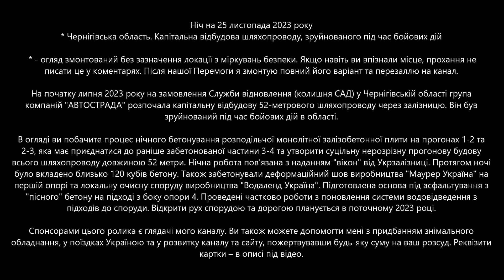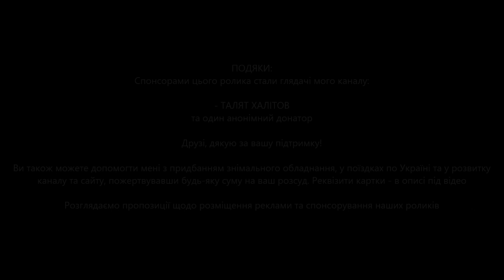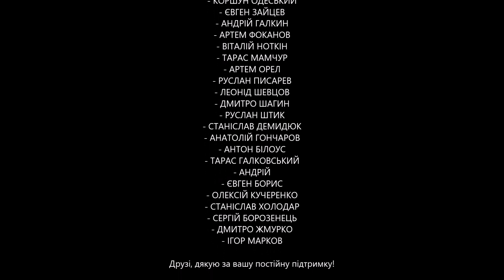* #6. Нічне бетонування шляхопроводу на Чернігівщині від "АВТОСТРАДИ". 25.11.2023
* Якщо я позначив огляд зірочкою, це означає, що ви бачите його неповну версію з міркувань безпеки під час війни. Після того, як небезпека мине, такі огляди будуть оприлюднені в повній версії. 👉  ВЕЛИКЕ ПРОХАННЯ: якщо локація не зазначена, то не треба писати її у коментарях. Навіть якщо вам здається, що ви впізнали місце. Такі коментарі будуть видалятися.

📜📜📜 Ніч на 25 листопада 2023 року. Чернігівська область. Капітальна відбудова шляхопроводу, зруйнованого під час бойових дій

На початку липня 2023 року на замовлення Служби відновлення (колишня САД) у Чернігівській області група компаній "АВТОСТРАДА" розпочала капітальну відбудову 52-метрового шляхопроводу через залізницю. Він був зруйнований під час бойових дій в області.

В огляді ви побачите процес нічного бетонування розподільчої монолітної залізобетонної плити на прогонах 1-2 та 2-3, яка має приєднатися до раніше забетонованої частини 3-4 та утворити суцільну нерозрізну прогонову будову всього шляхопроводу довжиною 52 метри. Нічна робота пов'язана з наданням "вікон" від Укрзалізниці. Протягом ночі було вкладено близько 120 кубів бетону. Також забетонували деформаційний шов виробництва "Маурер Україна" на першій опорі та локальну очисну споруду виробництва "Водаленд Україна". Підготовлена основа під асфальтування з "пісного" бетону на підході з боку опори 4. Проведені частково роботи з поновлення системи водовідведення з підходів до споруди. Відкрити рух спорудою та дорогою планується в поточному 2023 році.

✅✅✅  ЮРІЙ КРИЧЕВСЬКИЙ
✅✅✅  ОЛЕКСІЙ РУДЕНКО

⭐ ОЛЕКСАНДР ГЕРАЩЕНКО

- КОРШУН ОДЕСЬКИЙ
- ЄВГЕН ЗАЙЦЕВ
- АНДРІЙ ГАЛКИН
- АРТЕМ ФОКАНОВ
- ВІТАЛІЙ НОТКІН
- ТАРАС МАМЧУР
- АРТЕМ ОРЕЛ
- РУСЛАН ПИСАРЕВ
- ЛЕОНІД ШЕВЦОВ
- ДМИТРО ШАГИН
- РУСЛАН ШТИК
- СТАНІСЛАВ ДЕМИДЮК
- АНАТОЛІЙ ГОНЧАРОВ
- АНТОН БІЛОУС
- ТАРАС ГАЛКОВСЬКИЙ
- АНДРІЙ
- ЄВГЕН БОРИС
- ОЛЕКСІЙ КУЧЕРЕНКО
- СТАНІСЛАВ ХОЛОДАР
- СЕРГІЙ БОРОЗЕНЕЦЬ
- ДМИТРО ЖМУРКО
- ІГОР МАРКОВ

✅✅✅ АНАТОЛІЙ ЛИТВИНЕНКО

- СURIOUS
- ВІТАЛІЙ ШЕВЧЕНКО
- EDEN SMITH
- NOT LUEDE
- ДЕНИС КОРОНЕЦЬ
- DED ROY
- Я КУЗ
- SERHII SOBOLIEV
- ВЛАД ДАВИДОК
- DMITRY ZENER
- VIRUS_WRATH
- ВОЛОДИМИР ОМЕЛЬЧЕНКО
- SVYAZ1ST
- ПАВЛО ВЕСНІН
- ПАВЛО ПРИГАРНИЦЬКИЙ
- ДМИТРО СВИСТУН
- ANDRII KRENEVYCH
- ОЛЕКСАНДР ЗАМОЖСЬКИЙ
- ALEXANDER NEFYODOV
- DMYTRO
- VITALIY NOTKIN
- ANDREY GORODETSKIY
- ANDRIY
- ІГОР МАРКОВ
- TARAS NOVOKHATKO
- ОЛЕКСАНДР ПИЛИПЕНКО
- DMYTRO LYFARENKO
- MAKSYM KURGANSKYY
- APOFIS